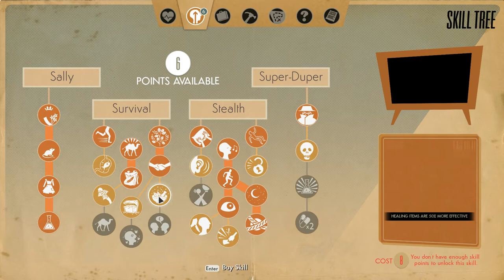We Happy Few - Episode 24 - Welcome to Plague Island